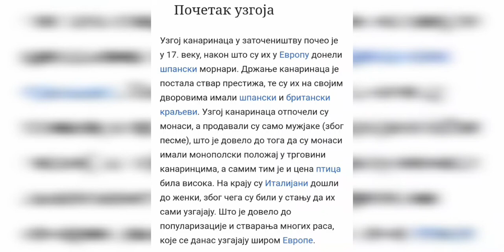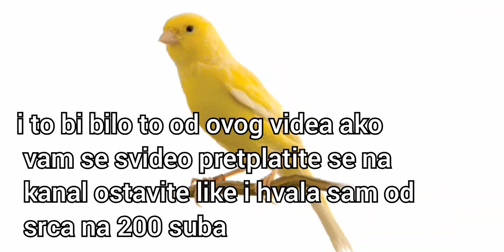Kanarinci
i ne zaboravite da se pretplatiti na kanal kako ne biste propustili nijedan od narednih videa o životinjama